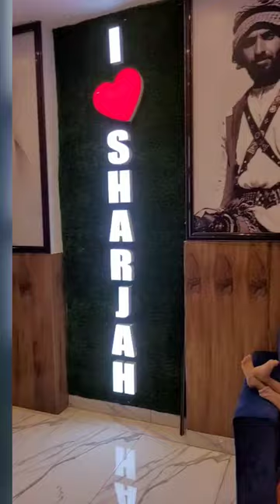Sea Food Platter @Tabaq al Hejazi